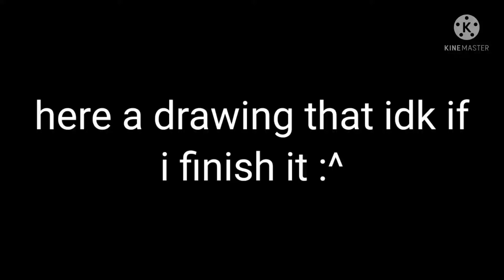idk if I finish this drawing but here it is owo (read description)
pls note jiji and heather (+ Arthur too) are not mine
Arthur is from Andy apple farm
jiji is opalnotfound oc
Heather is toxically oc ^^
Nick and Lulu are mine
(Nick is Thomas brother in my au)
this before "it" happen owo
(this is where the others meet Lulu for the first time and after like a week of Nick being Lulu dad - w -)